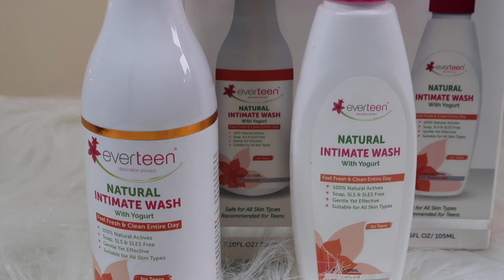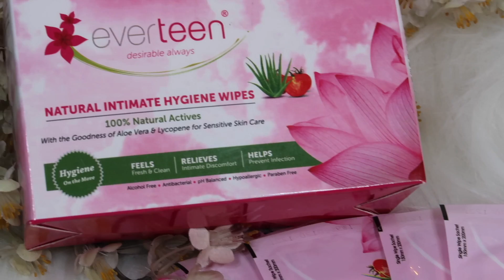10 FEMININE HYGIENE Tips you NEED to KNOW..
10 FEMININE HYGIENE Tips you NEED to KNOW..

HEY all,
Today I am sharing 10 Feminine Hygiene Tips that you need to know for a happy and healthier lifestyle. I hope this video will be helpful to you ..

If you're reading this, comment your top 3 favourite/most used feminine hygiene hacks/tips! I'd love to know what clever feminine hygiene tips you guys use.

Everteen Intimate wash for all ages
everteen Yogurt Natural Intimate Wash for Feminine Intimate Hygiene in Teens - 1 Pack (105ml)

Everteen Witch hazel wash for moms

Everteen Intimate Foam Washes

Everteen Original wash

everteen® Menstrual Cup for Women- 1pc (Large, 30ml) with storage pouch- 12 hours Leak-Proof Protection. Have period with no smell, no discomfort.

everteen® 100% Natural Cotton Daily Panty Liners (Box of 30pcs) Pantyliner (Pack of 1)

Just Rs.40 ma Parlour Se Bhi Accha HAIR SPA at Home | Complete Review of Parachute Coconut Cream Oil

Live result IN JUst 1 DAY Lighten Dark Lips Naturally | होंठों के प्राक्रतिक गुलाबी बनाने के नुस्खे

Copyright:-
Everything you see on this video was created by me unless otherwise stated.

LOVE LOVE
Priyanka
xoxo :)